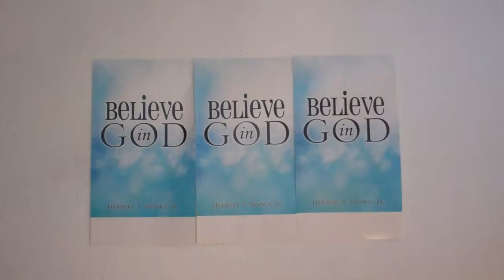You Can Control Your Urges With God!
So many of us have urges including:  urges to shop; urges to go out and party; and sexual urges.  What you need to know is that with God you can control your urges.  God through the Holy Spirit has given each of us the ability to have self-control.  We can bolster our level of self-control through prayer and study and reading of the Bible.   I speak from experience because I used to have very little self control with beautiful women.  Now through the grace of God, prayer and study of the word of God I have very strong self control.  God has worked a miracle in me and can also work miracles in your life.  KNOW THAT WITH GOD YOU CAN HAVE SELF CONTROL AND CONTROL YOUR URGES!!